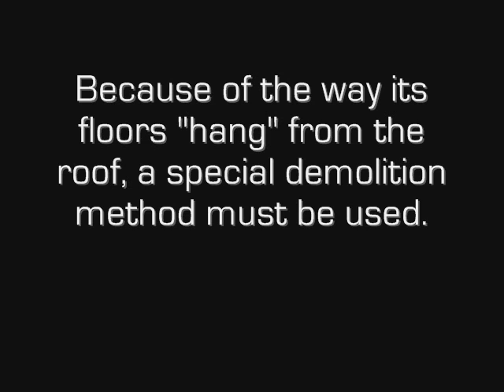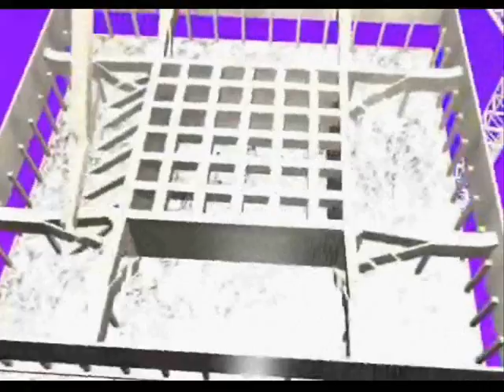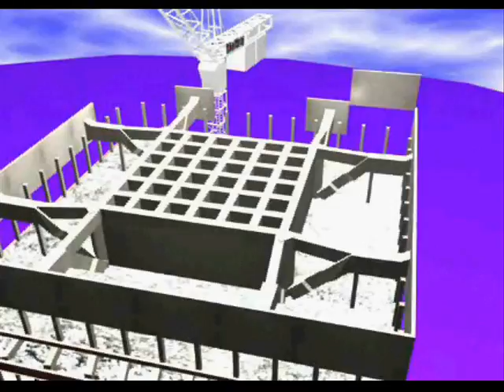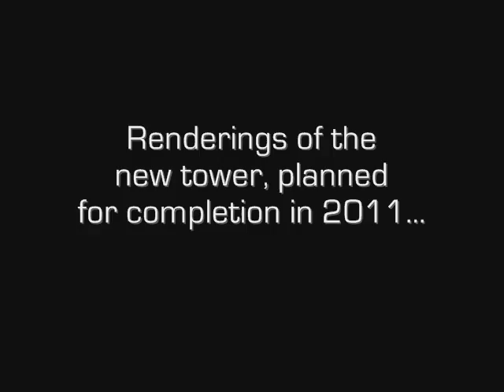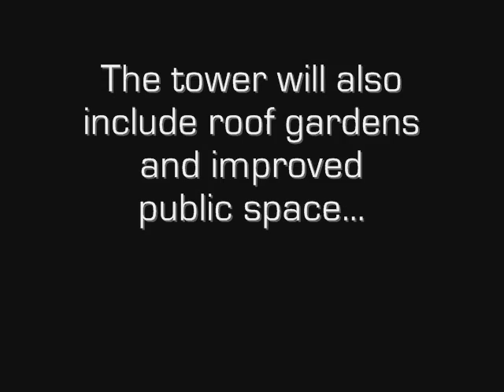20 Fenchurch Street - City of London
Thanks to Keltbray Project Manager Dave Rowe for permission to upload this video.

And thanks to elfabyanos for the music.

Demolition is underway on 20 Fenchurch Street - site of the "Walkie Talkie" tower. This video shows the demolition method for the previous tower, along with renderings of the new tower.